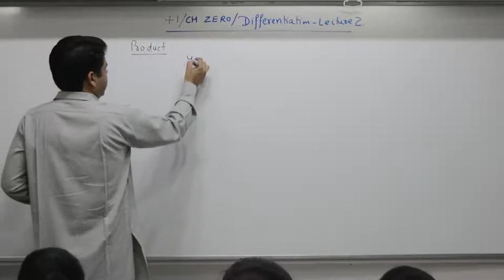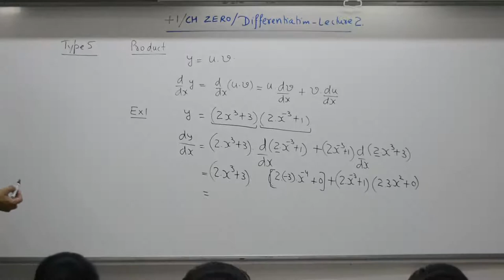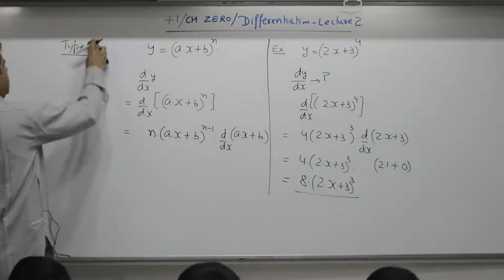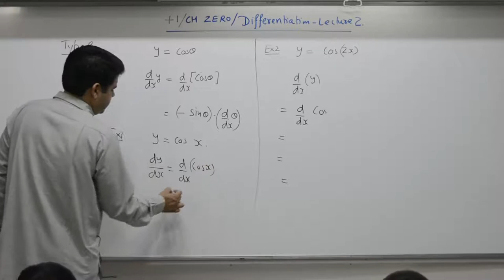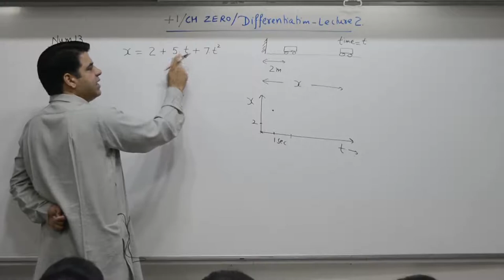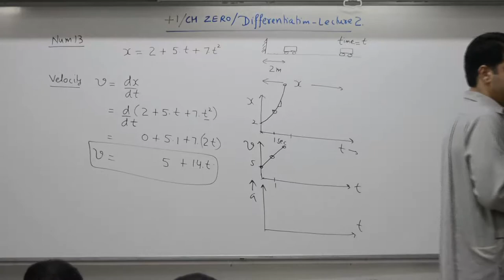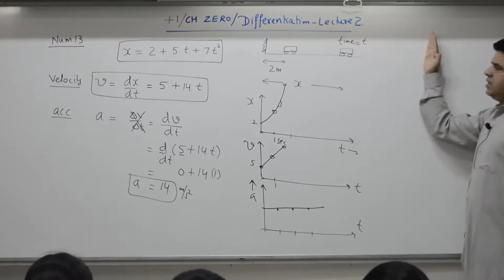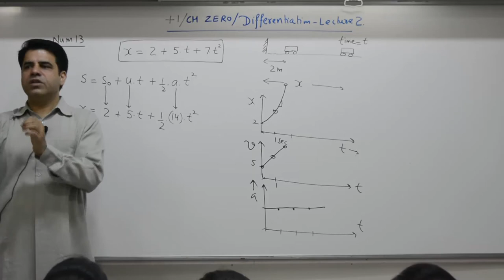Class 10+1, Chapter Zero, Differentiation lecture 2